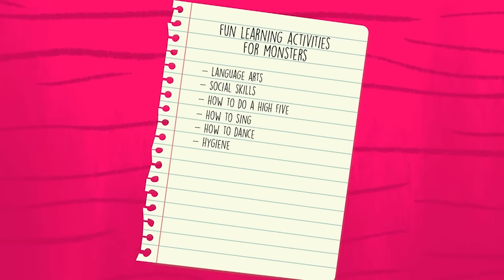The Little Mermaid Princess 'THE WORLD BEYOND THE WATER' 📚 Ms. Booksy's Bedtime Stories for Kids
A Ms. Booksy's Bedtime Story under the sea, adventure with the Little Mermaid Princess 🐬 THE WORLD BEYOND THE WATER 💫 A young mermaid makes a deal with a sea witch, trading her beautiful voice to get human legs so she can discover the world beyond the water.